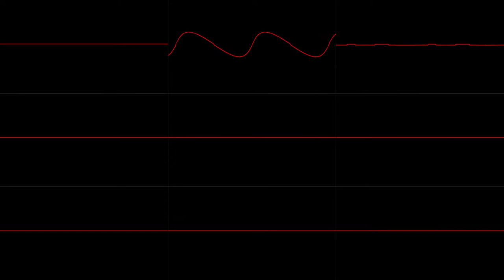Distress (Sega Genesis)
A horror movie styled track for a chiptune competition. Not my most complicated track, but I haven't made anything like it before. There's still some ideas I want to expand on, so I'll do that in an extended version in the future.